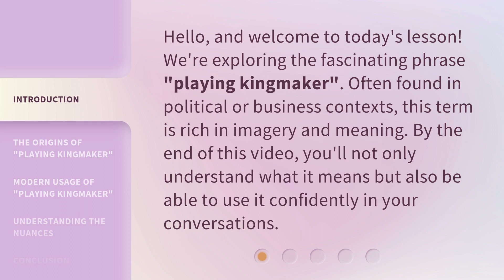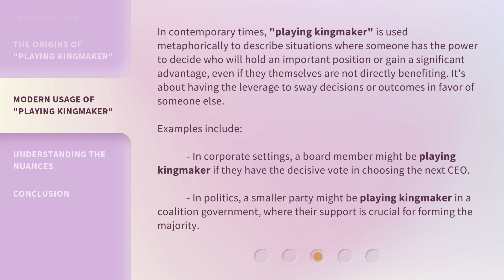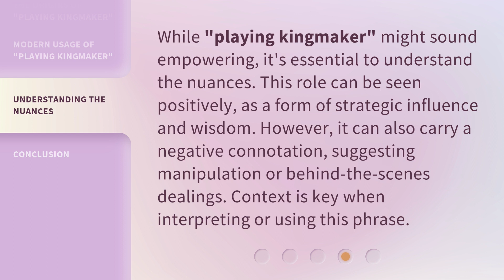Understanding the Phrase "Playing Kingmaker"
Unraveling 'Playing Kingmaker': A Guide to Power Brokering • Discover the true meaning behind the phrase 'Playing Kingmaker' and delve into the fascinating world of power brokering. This video offers insights, examples, and strategies for those intrigued by the art of influencing political outcomes and shaping destinies.

00:00 • Introduction - Understanding the Phrase "Playing Kingmaker"
00:30 • The Origins of "Playing Kingmaker"
01:01 • Modern Usage of "Playing Kingmaker"
01:44 • Understanding the Nuances